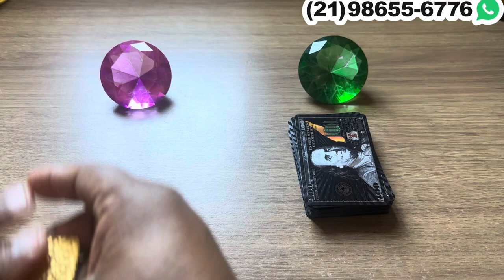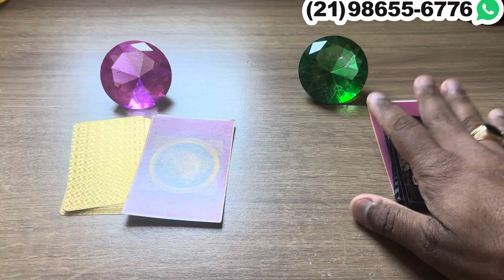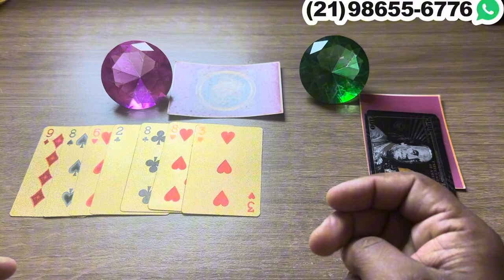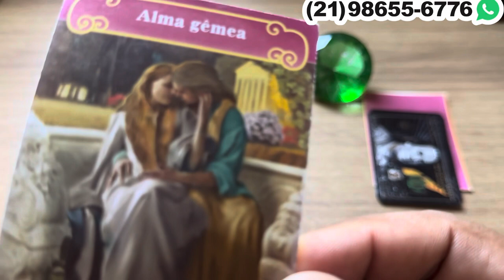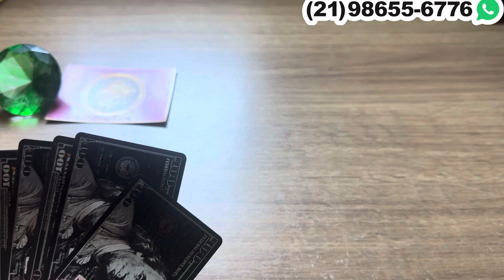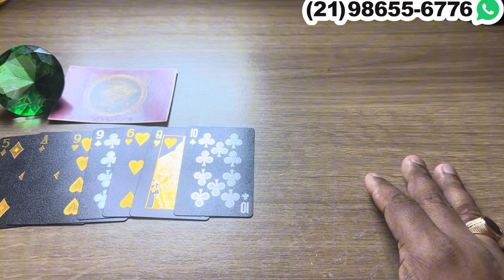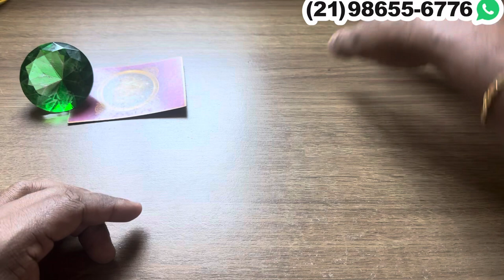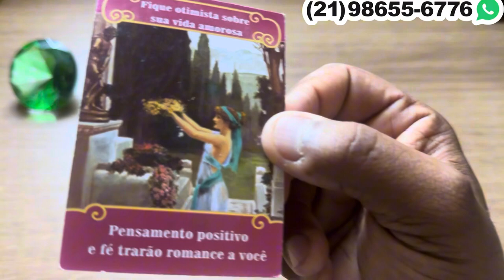NOVO AMOR VEM DE LONGE? OU ESTÁ PERTO? + LETRA INICIAL | Tarot Responde 💘